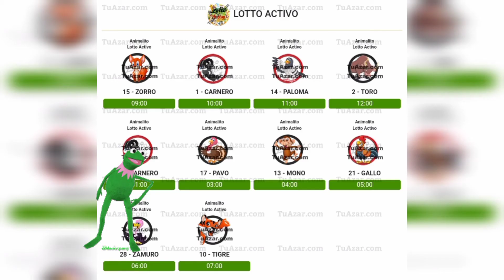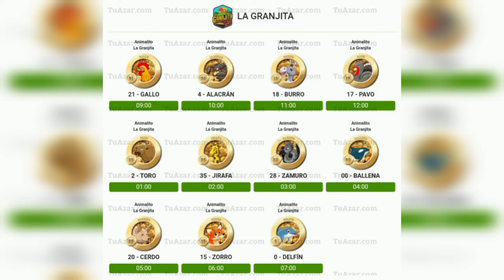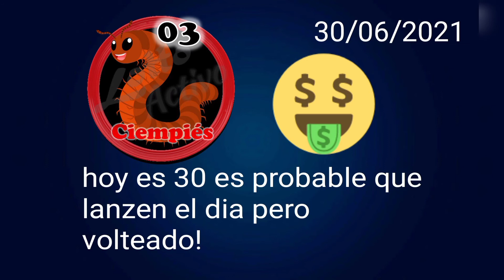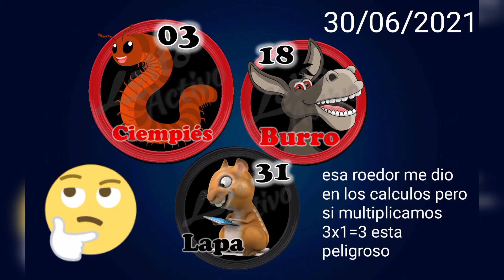30/06/2021 pronostico EL DATERO XAVI VIP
DATO_GANADOR: Miercoles 30/06/2021: EL CIEMPIES (03) el dato seguro:la lapa (31) y el dato sorpresa:el burro (18) les deseo muchos exitos mi gente ganadora!! y tambien que no se te olvide darle en la campanita para estar pendiente de mi informacion diaria!suscribete y conviertete en un exitoso ganador! los resultados son cortesia de